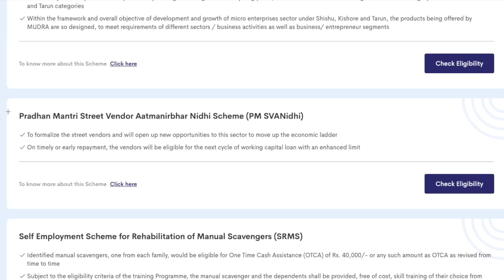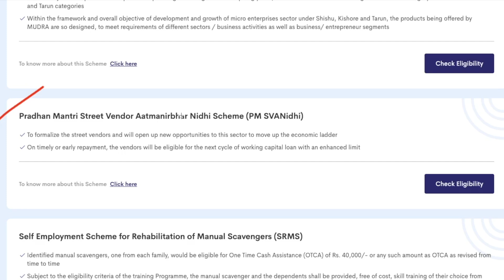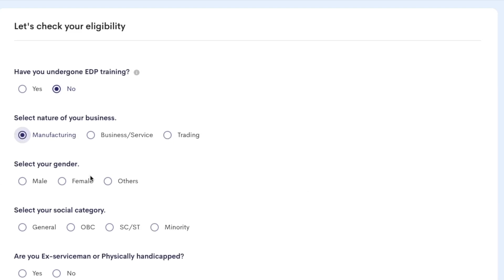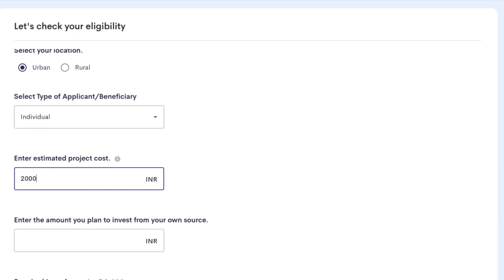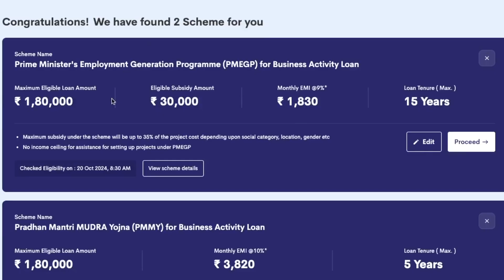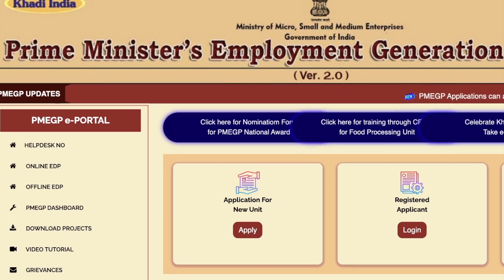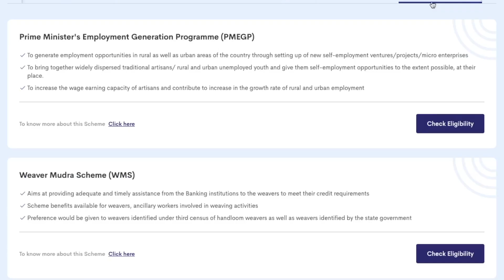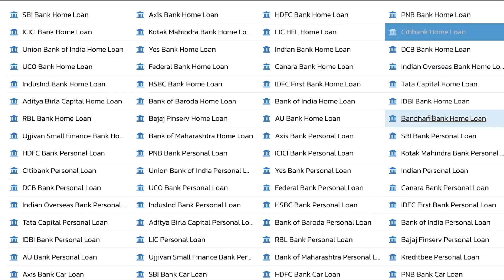Jansamarth Business Loan Apply |Jansamarth Business Loan Apply Full Process |PMEGP Loan Apply Online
jansamarth, jan samarth, jansamarth business loan apply full process,
how to apply jansamarth business loan, jansamarth mudra loan,